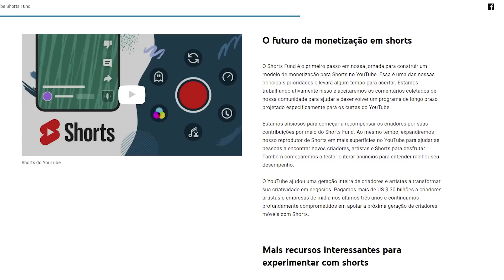CHEGOU!! GANHE DINHEIRO COM SHORTS NO YOUTUBE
No vídeo de hoje vou te contar como ganhar dinheiro com shorts no Youtube, os vídeos curtos até então não eram monetizados, mas agora o Youtube anunciou o Youtube Shorts Fund, que vai patrocinar com mais de 500 milhões de reais e vai permitir monetizar os shorts no Youtube.

Livros que você TEM que ler:
Segredos da Mente Milionária
O Homem Mais Rico da Babilônia